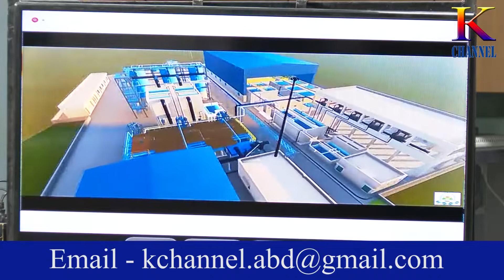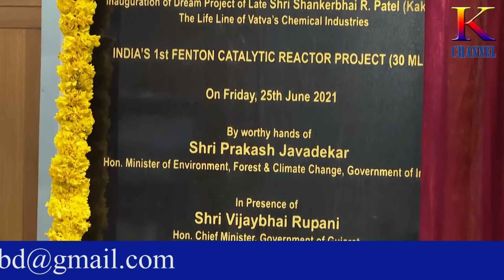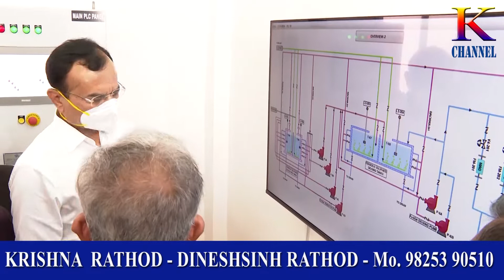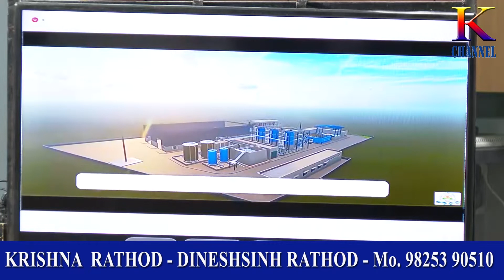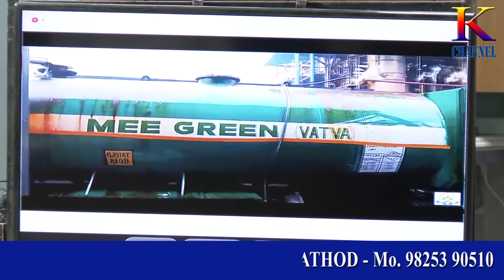K CHANNEL # AHMEDABAD NI VATVA GIDC MA PHANTOM CATALYTIC REACOR PLANT NO SHUBHARAMBH # 27 06 2021